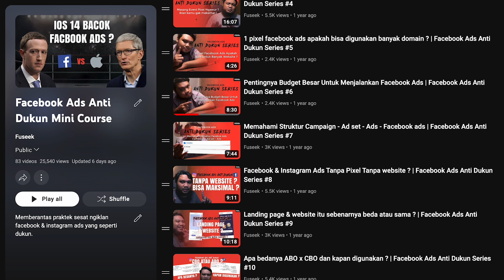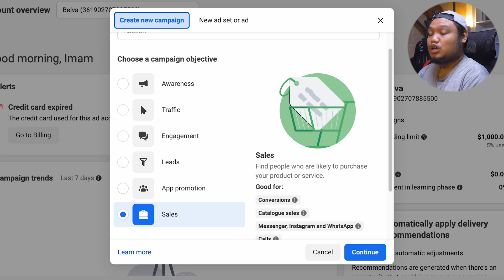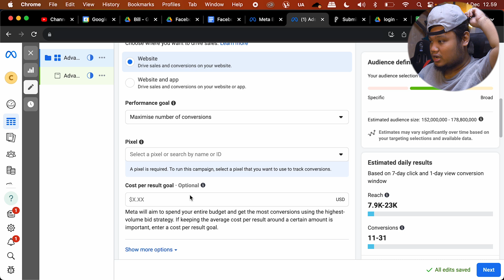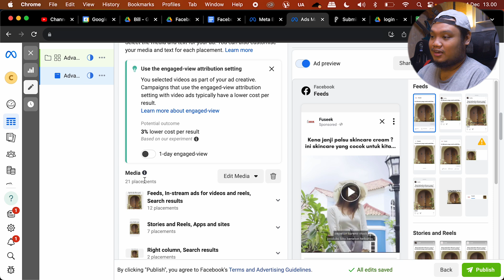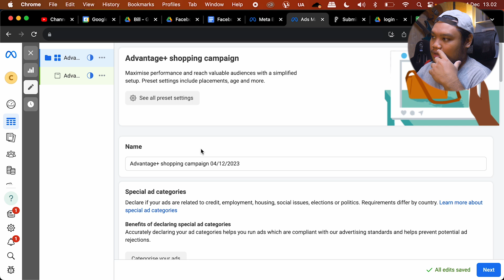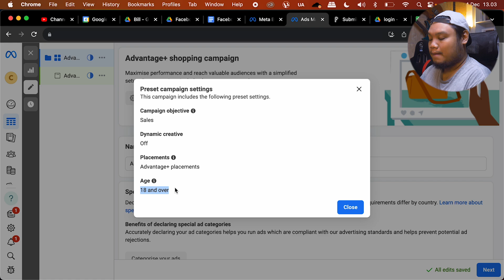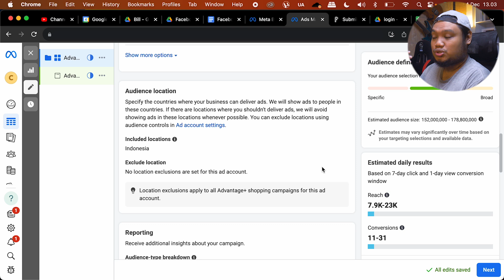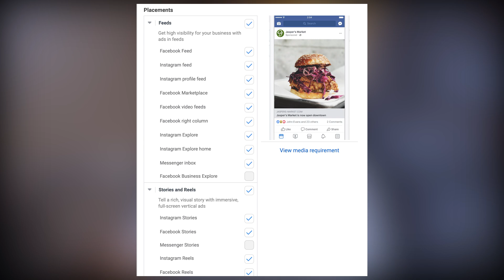Advantage campaign fb ig ads, jangan pilih karena jebakan ?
💨 Konsultasi private FB/IG Ads (ada 2 slot)
💨 Facebook ads anti dukun premium :
💨Rekaman meetup offline #3
💨 Kelas FB & IG Ads Untuk Newbie
Chapters
0:00 intro
1:32 dimana advantage campaign fb ig ads
2:35 lebih dalam lagi tentang advantage campaign
4:30 perbedaan advantage campaign dengan campaign biasa
7:06 apakah advantage campaign ngaruh ke performa iklan ?
7:49 kapan menggunakan advantage campaign ?
8:37 outro
Intro by Cosmicburp
Backsound :
Don't Ya Bite Now - Dan Lebowitz
Kate's Waltz - Bad Snacks
Don't Ya Bite Now - Dan Lebowitz.mp3
facebookads, instagramads, digitalmarketing, bisnisonline, konsultasifacebookads, facebookadsmalaysia, instagramadsmalaysia, mastahpenghsiapdarahnewbie, konsultasiinstagramads